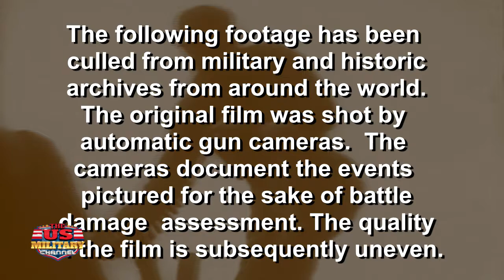Exclusive WWII Gun Camera Footage Compilation | The Challenge of Flight military aviation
Turn up the volume and watch fantastic WWII gun camera footage of air combat action set to some killer soundtracks.
A USMC special presentation from The Challenge of Flight, the most comprehensive military aviation collection.
Distributed by Marshall Publishing & Promotions, Inc.